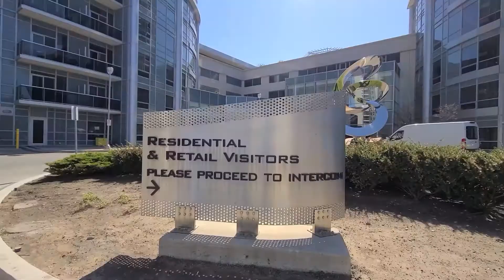3217-135 Village Green Square, Scarborough, ON, Canada - Listed By. Sharlene Worrie.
3217-135 Village Green Square, Scarborough.
Listed By.  Sharlene Worrie.